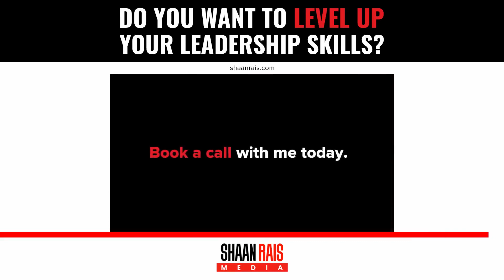Do You Want To Level Up Your Leadership Skills?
As a leader, you should always learn and evolve. People depend on leaders to not only guide them but the organization as a whole.

If you’re ready to take your skills to the next level, I can help you become the kind of leader that you know you have the potential to be.